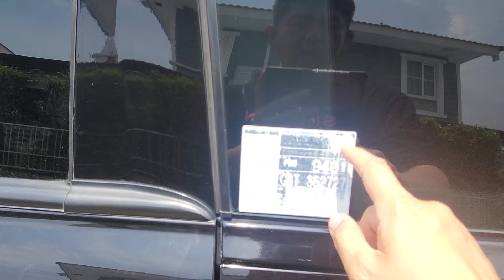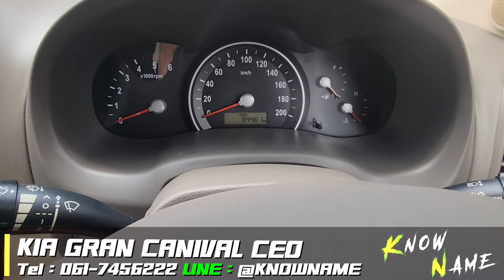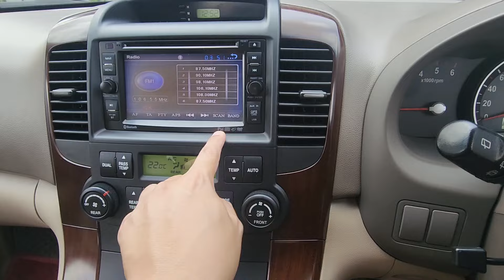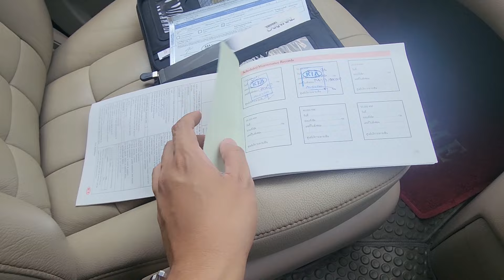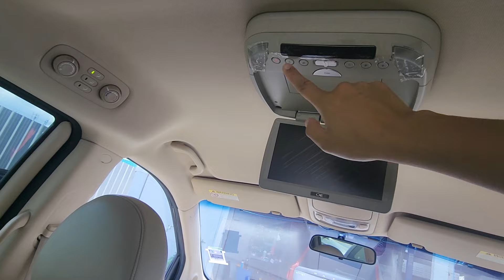รีวิว รถตู้มือสอง MPV 11 ที่นั่ง Kia Grand Carnival G2 ไมล์น้อย 94,xxxKm เครื่องดีเซล Option ครบสุด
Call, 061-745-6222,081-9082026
รีวิว รถตู้มือสอง MPV 11 ที่นั่ง# Kia Grand Carnival G2 ไมล์น้อย เ#ครื่องดีเซล Option ครบสุด#รถมือสอง

ซ่อมรถยนต์เมอร์เซเดสเบนซ์ Mercedesbenz รถยนต์ เมอร์เซเดส-เบนซ์ Mercedes-benz
ซ่อมรถMercedesbenzGLS-Class ซ่อมรถMercedesbenz GLE-Class ซ่อมรถMercedesbenz E-Class ซ่อมรถC-Class ซ่อมรถMercedesbenzGLA-Class ซ่อมรถMercedesbenz AMG Mercedesbenz Maybach Mercedesbenz EQ ซ่อมรถMercedesbenzV-Class MercedesbenzGLC-Class ซ่อมรถMercedesbenzA-Class ซ่อมรถMercedesbenzS-Class ซ่อมรถMercedesbenzG-Class ซ่อมรถMercedesbenzCLS-Class ซ่อมรถMercedesbenzSprinter ซ่อมรถMercedesbenzSL-Class ซ่อมรถยนต์เมอร์เซเดสเบนซ์ Mercedesbenz รถยนต์ เมอร์เซเดส-เบนซ์ Mercedes-benz
,รีวิว รถตู้มือสอง ,MPV 11 ที่นั่ง,  Kia Grand Carnival G2 ไมล์น้อย เ,ครื่องดีเซล Option ครบสุด,รถมือสอง ,รีวิว ,รถยนต์ ,รีวิวรถมือสอง ,รถมือสองราคาถูก ,ซื้อรถมือสอง ,ขายรถมือสอง

,Kia ,Carnival ,GrandCarnival ,VQ ,MPV ,เกีย ,คาร์นิวัล ,รถอเนกประสงค์ ,รถครอบครับ, Kia Grand Carnival Gen2 เ,ครื่องดีเซล Option ครบสุด Kia Carnival GrandCarnival VQ MPV เกีย คาร์นิวัล รถอเนกประสงค์ รถครอบครับ# Kia Grand Carnival Gen2 เ#ครื่องดีเซล Option ครบสุด